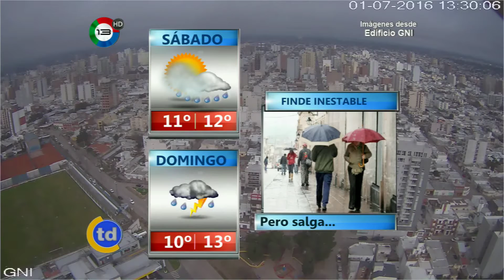Pronostico Raul Alvarez viernes 1 julio